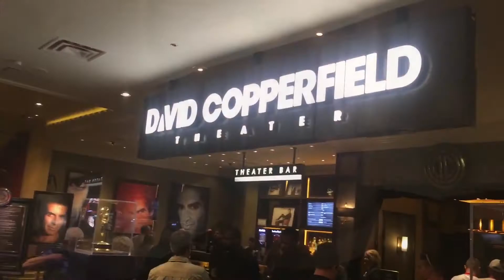Pool Party Day 8 In Vegas (VLOG)